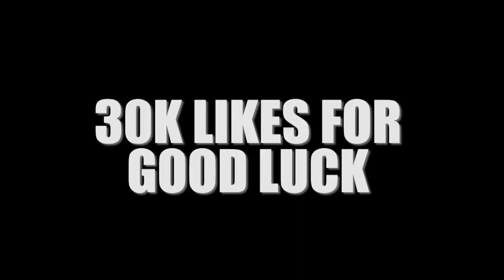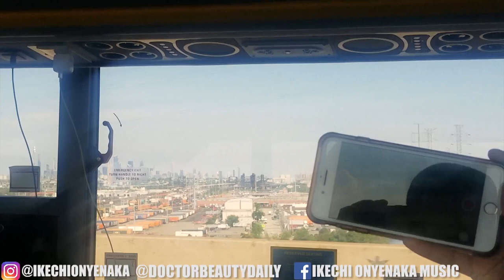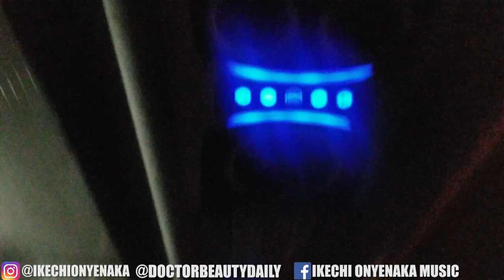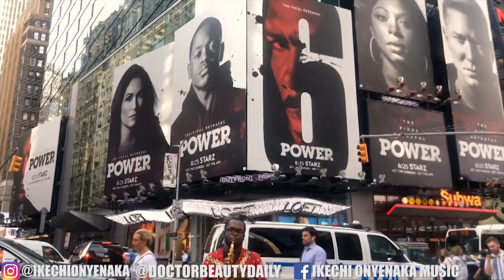New York Vlog 2019 | WE JUST MET HUGE CELEBRITIES IN THE CITY!!!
In this video, my sister, DoctorBeauty, and I film an NYC Travel Vlog showing how we just met huge celebrities in  New York City. During this 2019 New York Vlog, we explored numerous places, including Madame Tussauds New York, Central Park, and Bryant park to name a few. We even got to visit Sam Ash for the first time!

I also got to do a live jazz saxophone performance at Times Square New York City live in front of the ABC Good Morning America Building! It was definitely an amazing adventure and I look forward to filming more New York City Travel Vlogs in the near future!

*The Vlog portion of this video was filmed in August of 2019.

Time Stamps:
►Intro - 00:00-0:41
►Road Trip - 0:41-2:57
►We Arrived At New York City! - 2:58
►Time Square - 2:59-4:28
►Sax Performance - 4:29-10:29
►Exploring NYC - 10:30-11:13
►Madame Tussauds Wax Museum - 11:14-12:55
►Sam Ash - 12:56-16:00
►Final Thoughts - 16:43-19:06